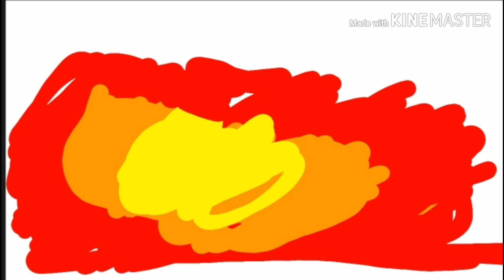Динамит из за огня взорвался.